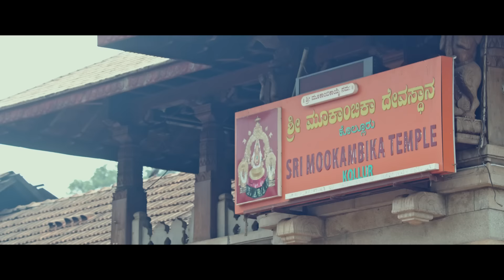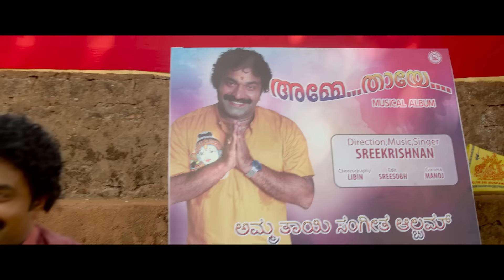Aravindante Athidhikal | Kripaakari Devi Song Video | Vineeth Sreenivasan | Shaan Rahman | Official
Watch "Kripaakari Devi" song video from 'Aravindante Athidhikal', a Malayalam movie starring Sreenivasan, Vineeth Sreenivasan, Nikhila Vimal, Aju Varghese, Salim Kumar, Urvashi, Santhi Krishna and KPAC Lalitha among others. Directed by M Mohanan, Music Composed by Shaan Rahman, Written by Rajesh Raghavan, DOP by Swaroop Philip, Edited by Ranjan Abraham, Produced by Pradeepkumar Pathiyara, Co-Produced by Noble Babu Thomas under the banner of Pathiyara Entertainment Pvt Ltd. Muzik247 is the official music partner.

Song: Kripaakari Devi
Singer: Mithun Jayaraj
Lyrics: Manu Manjith
Mixed and Mastered by Biju James at VGP Studios, Chennai

Listen to the songs of  Aravindante Athidhikal on

Set this song as your Caller Ring Back Tone:
Kripaakari Devi
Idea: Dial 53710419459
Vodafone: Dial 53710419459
BSNL: SMS BT 10419459 to 56700
Airtel: Activate Hello Tune on Wynk App

Japam (Kripaakari Devi)
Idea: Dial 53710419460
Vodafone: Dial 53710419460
BSNL: SMS BT 10419460 to 56700